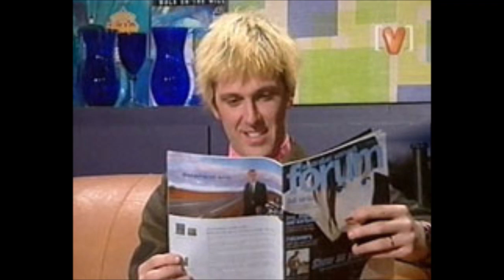David McCormack - The New Signals (lo)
Song by David McCormack, with some photos of him from various old web-pages, and some recent ones.

If David McCormack or any legal bodies wants me to take this down, I will.